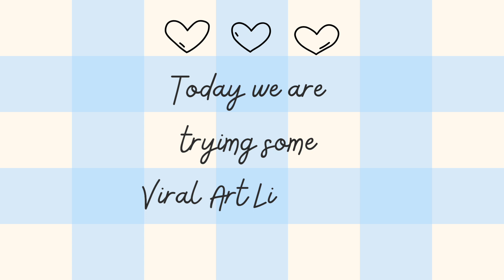Top 3 Art Life Hacks💗💞 | Pass or Fail??😱💞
Hii Lovelies 🥰💕